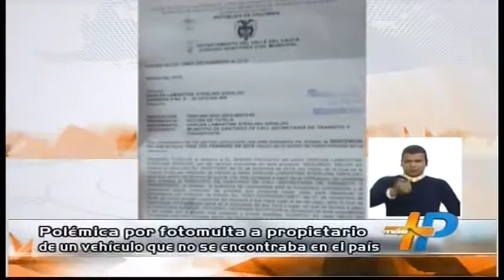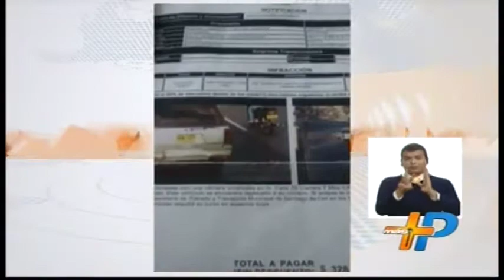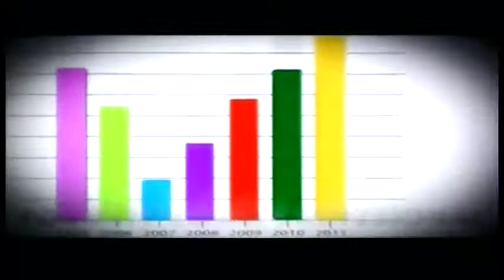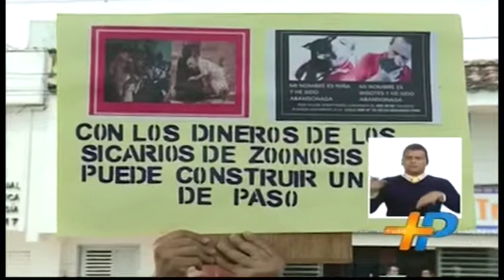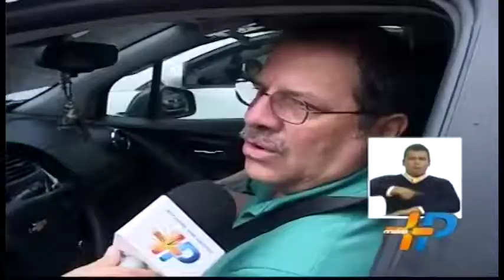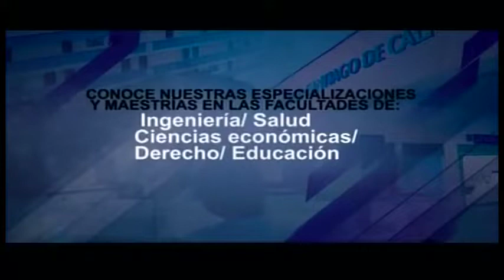EMISIÓN NOTICIERO MÁS PACÍFICO 8:30 P.M 8 DE FEBRERO DE 2015